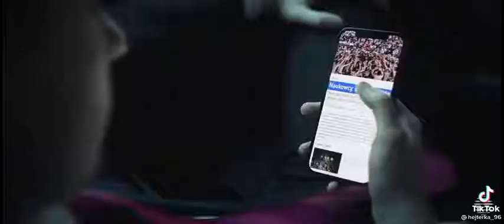TikTok śmieszne filmy | rembol | mata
Miłego oglądania